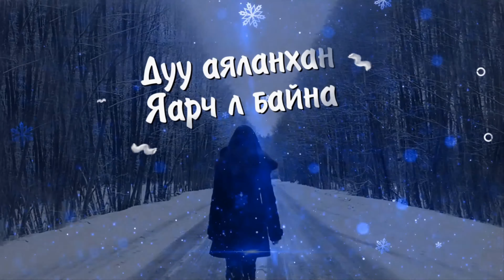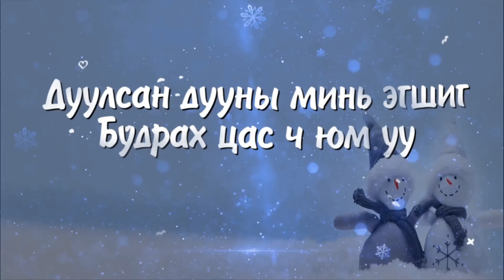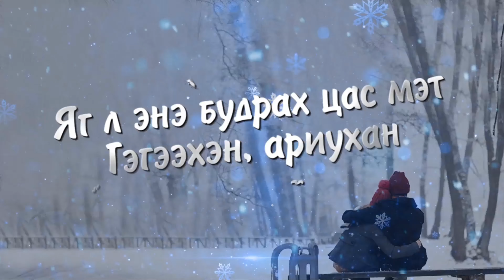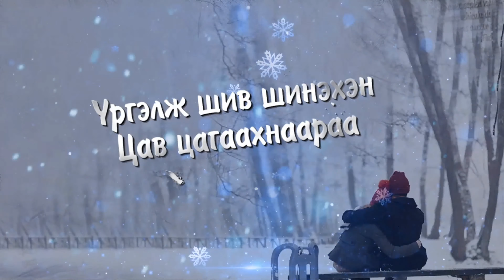3 OHIN - UVLIIN HAIRIIN DUU [LYRICS] Шинэ жилийн дуу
Хайраа чам руу алхаж явна
Дуу аяланхан яарч л байна
Хацар дээр минь энхрийхэн цагаан цас
Зөөлөн хаяланхан би даарч л байна
Чамайгаа санахаар дулаацаж л байна

Хайраа би чам руу алхаж явна
Халуун тэврэлтийг үгүйлж л байна
Хажуугаар минь хайрандаа эрхлэх хос
Жаргал тэмүүлэн гүйж л байна
Хайрын намуун дуу дуулж л байна

Дуулсан дууны минь эгшиг шиг будрах цас ч юмуу
Дун цагаахан цасан ширхэг дурлал ч юмуу
Хонгорхон ялдам дурлал, холдошгүй энхрий
Хайр чи бид 2-ын хүсэл цав цагаан

Хайраа би чам руугаа алхаж явна (алхаж явна)
Хасын цагаахан цасан хаялан байна
Хотын гэрэлт гудамж өнгөөр солонгорон байна
Үдшийн болзоо нь үлгэр мэт байна
Үнсэлтээ би чамдаа илгээе

Дуулсан дууны минь энэ эгшиг шиг будрах цас ч юмуу

Тиймээ хайрт минь, бид 2-ын хайр мөнх гэдэгт би итгэж байна
Хүсэл минь цав цагаахан яг л энэ будрах цас мэт гэгээхэн, ариухан
Цаг хугацаа улиран өнгөрөвч хэзээ ч хувирашгүй
Үргэлж шив шинэхэн, цав цагаахнаараа
Зүрхэнд минь мөнхөд орших
Тиймээ чи бидний хайр